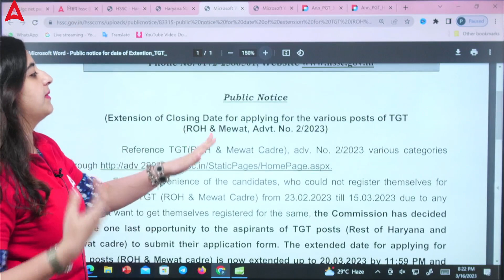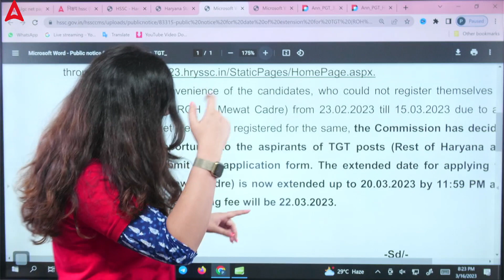HSSC TGT FORM KAISE BHARE 2023 | HSSC TGT FORM FILLING DATE EXTENDED🔥